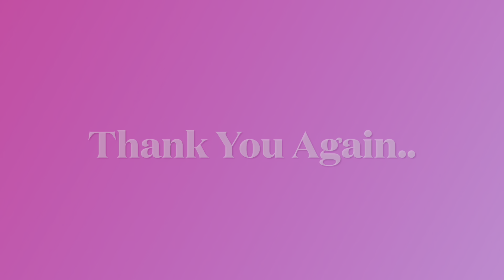Struggle Looking For A Recruiting But Get Ghosted 👻..